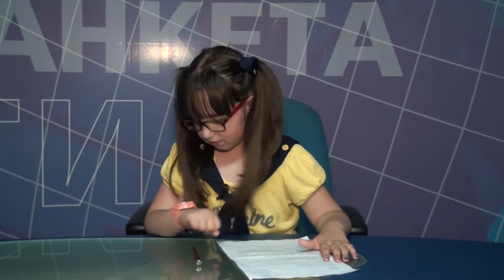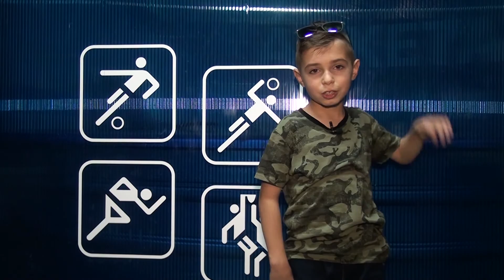15 DETSKI VESTI